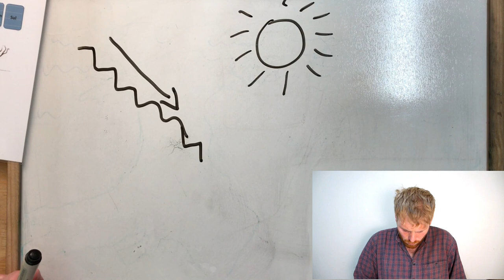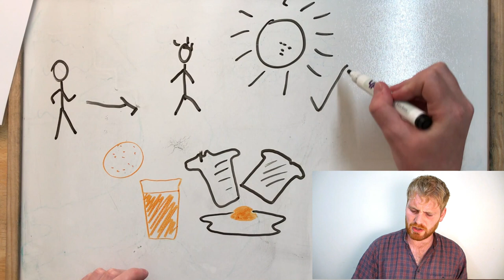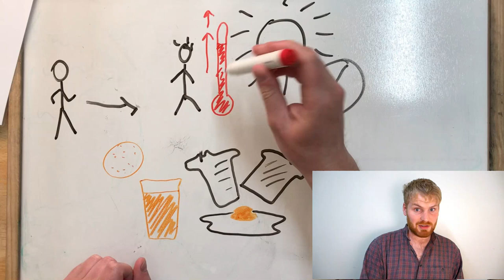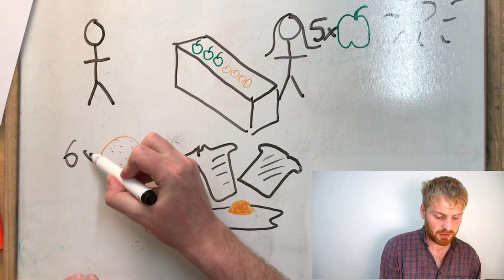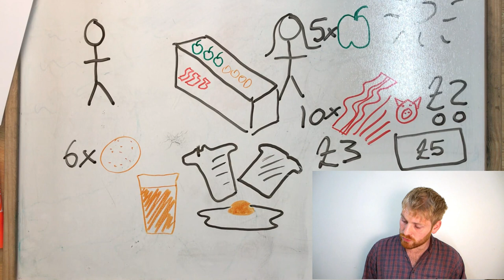Bore da - Beginner